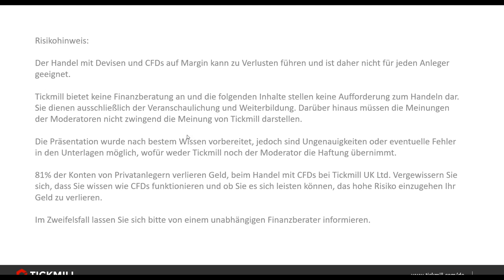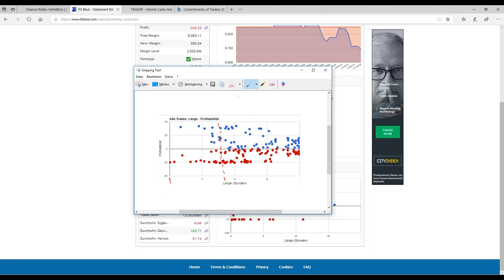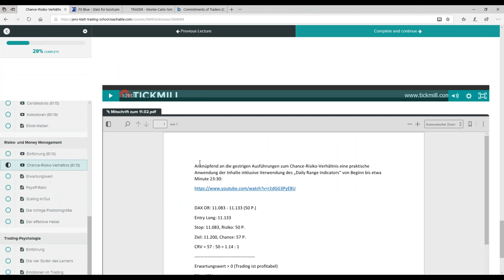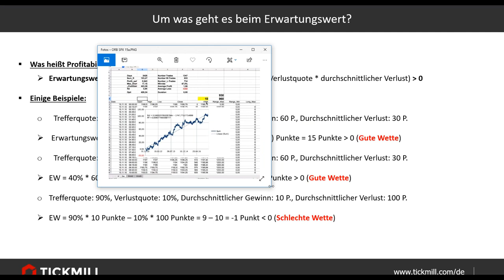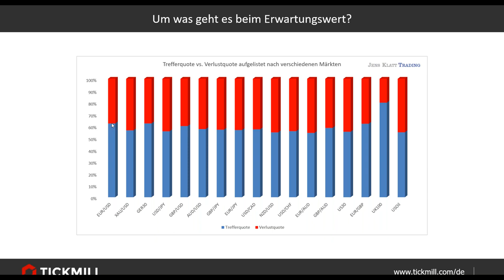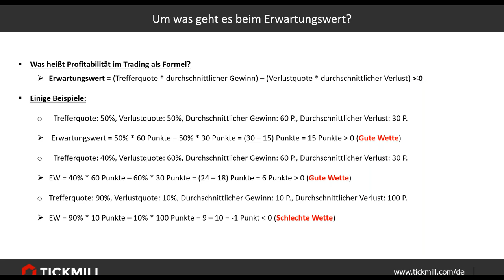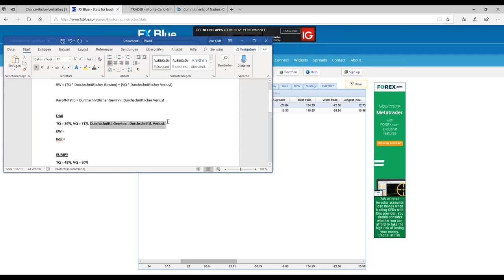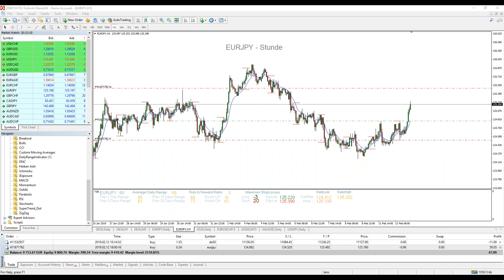Tickmill Trading Boot Camp 12/2/19